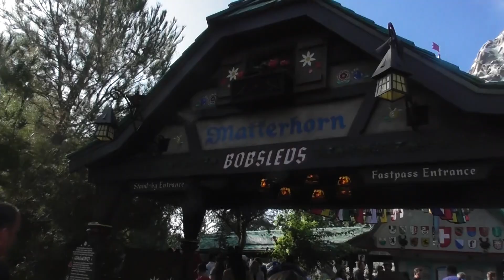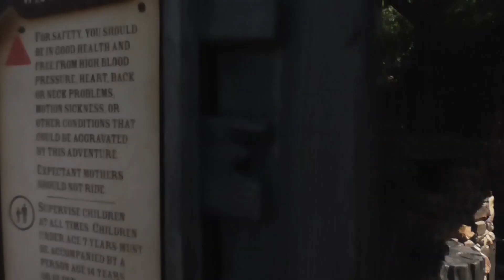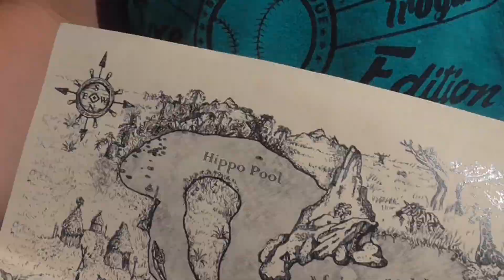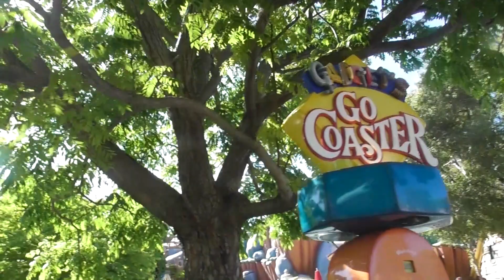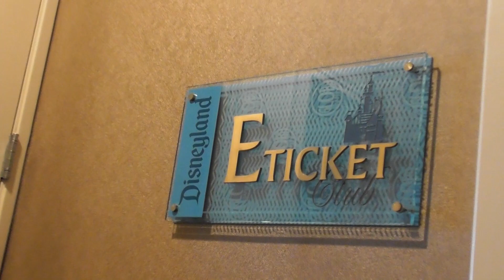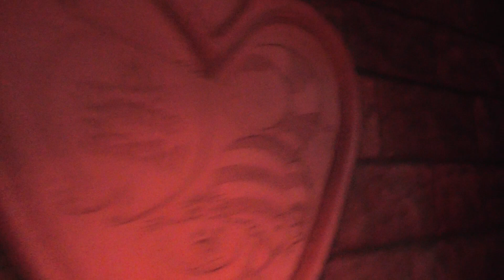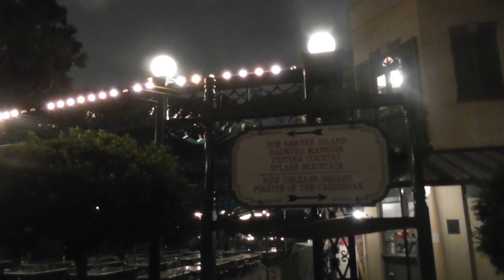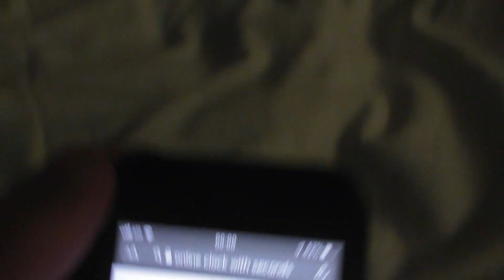Disneyland California Vlog - *FIRST EVER* Full day at the park !!!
Join us over at Disneyland California for our First full day at the park and we completed such rides as Matterhorn, splash mountain and so much more including heading to the brand new star wars galaxy edge.
Join us over here at Disneyland California for our  FIRST TIME REACTIONS on Absolutely everything including the brand new star wars galaxy edge and so much more so make sure to stay tuned.
Video stars
Tom Derrick
Adam Derrick
Steve Derrick
Faye Derrick